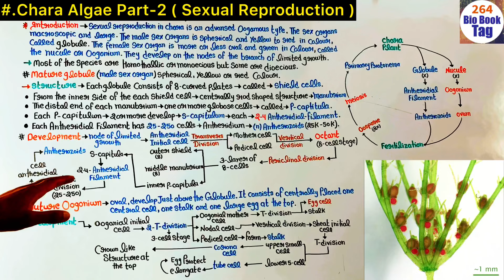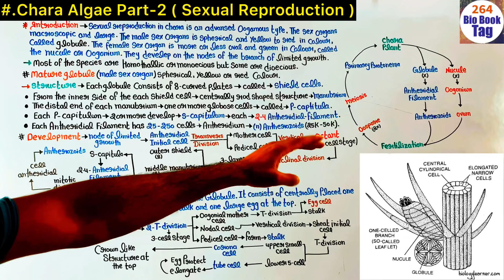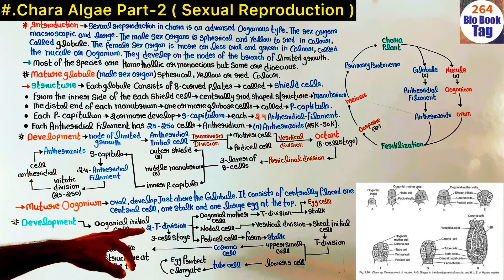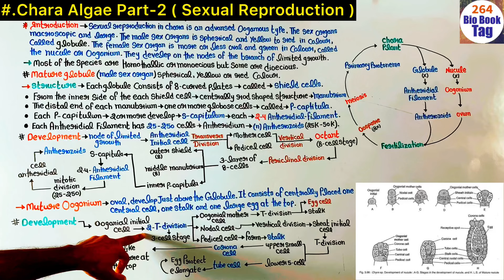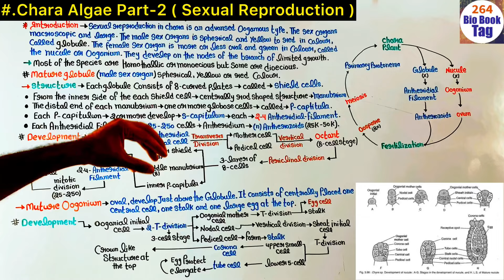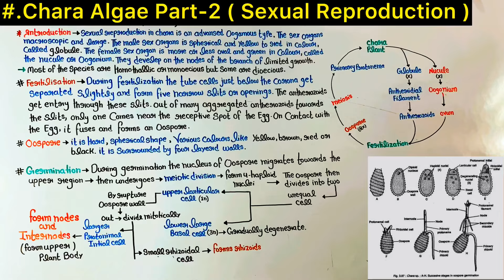Sexual Reproduction in Chara Algae || Life Cycle of Chara Algae || BSc || MSc Botany || PGT Exam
BSc first Year Botany first Semester( Microbiology and Plant Pathology )All videos link 👇🏻

BSc first year Zoology first Semester ( Cytology, Genetics and infectious Diseases ) All videos link 👇🏻

Classification of algae 👇🏻